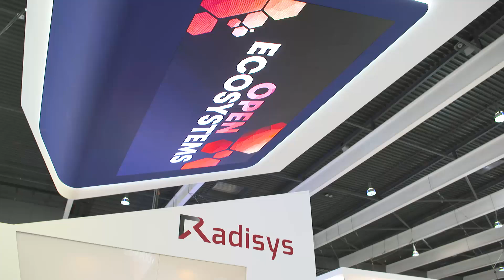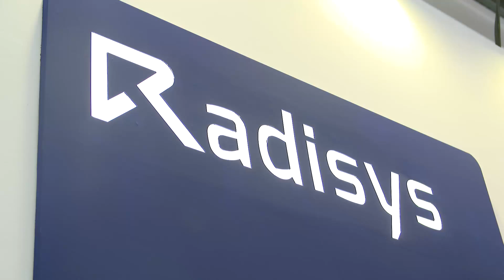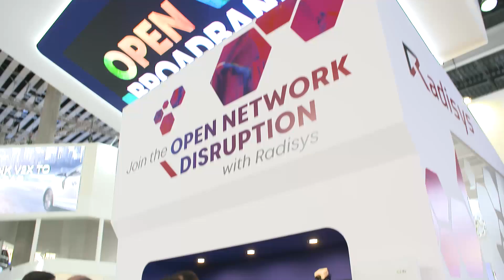Mathew Oommen Video: Telco Transformation – Combining all the Right Ingredients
Mathew Oommen, president of Reliance Jio, shares how Jio is 5G-ready now, and how next-gen networks will leverage open networking and Open RAN architectures to take advantage of the benefits of a multi-vendor ecosystem.